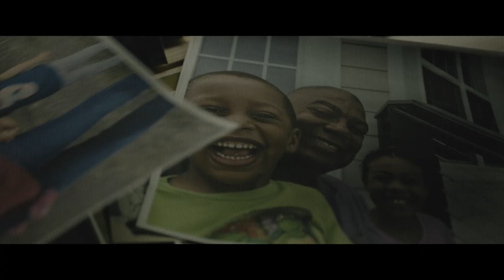After Death (2023) | Official Teaser Trailer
After Death explores one of life’s biggest mysteries — “what happens when we die?” with New York Times bestselling authors, doctors, scientists, and survivors.

From New York Times bestselling authors (90 Minutes in Heaven, To Heaven and Back, Evidence for the Afterlife, Imagine Heaven, Life After Life), “After Death” is a captivating feature-length documentary that explores the enigmatic question we all face: what happens when we die? The film masterfully weaves together a diverse range of experts including doctors, researchers, neuroscientists, philosophers, and powerful interviews from individuals who had clinical near-death encounters. Their collective insights provide a rich tapestry of understanding as they attempt to unravel the spiritual and scientific mysteries that lie beyond the threshold of death. “After Death” seeks to challenge preconceived notions and spark a profound and respectful dialogue about the afterlife.